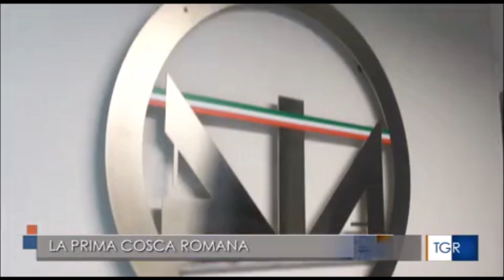'Ndrangheta, diversi arresti e sequestri contro la prima cosca romana da parte della DIA